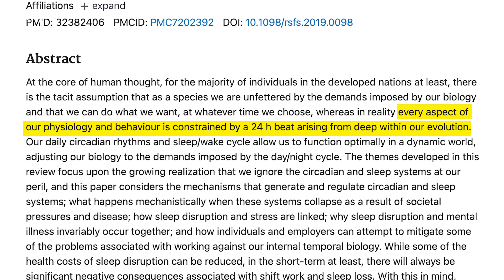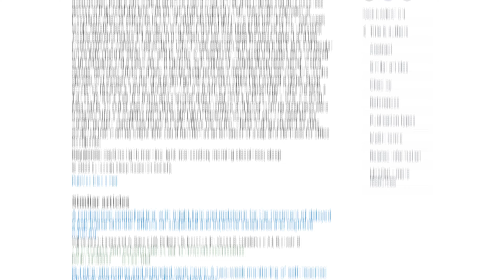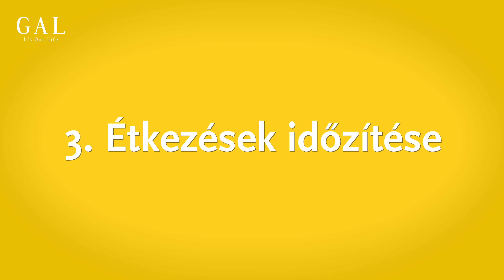Állítsd helyre a cirkadián ritmusod!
Én reggel 10-kor: “Nagyon fáradt vagyok, bár aludhatnék még.”😴
Szintén én este 11-kor: “Nem is vagyok álmos, még egy rész belefér ebből a sorozatból.”😳

Ha neked is ismerős ez a dinamika, akkor lehet, hogy felborult a cirkadián ritmusod.

Messer Máté, a Vitaverzum főszerkesztője, a GAL márka alapítójával, Szabó Gál Bencével közös műsor, az Egészségtudatos Mindennapok társszerzője most egy új videósorozattal jelentkezik! Fogadjátok szeretettel és mindig kérdezzetek bátran a videó aktuális témájában!

Nyugi, nincs baj Veled. A belső biológiai óránk a modern környezeti hatásoknak köszönhetően könnyedén felborulhat.🕰️ De ugyanilyen egyszerűen vissza is állítható. 🛠️

Ebben a videóban pár praktikus tanácsot adunk ahhoz, hogy hogyan hangold be a cirkadián ritmusod és javítsd az életminőséged általa. 🌻

0:00 - Bevezető
1:11 - Napfény
3:04 - Hőmérséklet
3:37 - Étrend
4:21 - Mozgás
4:44 - Közösség
5:25 - Végszó